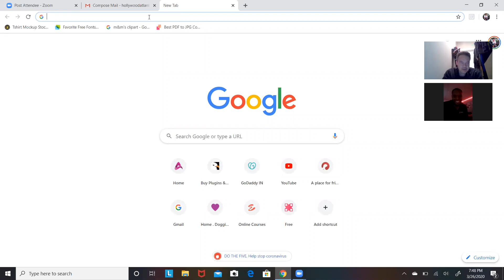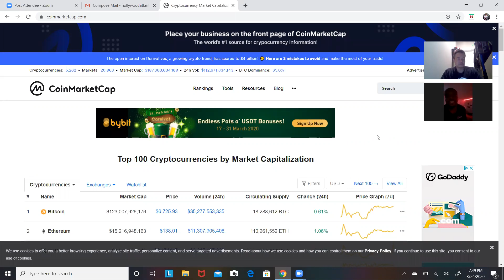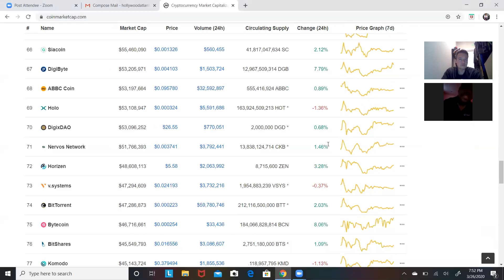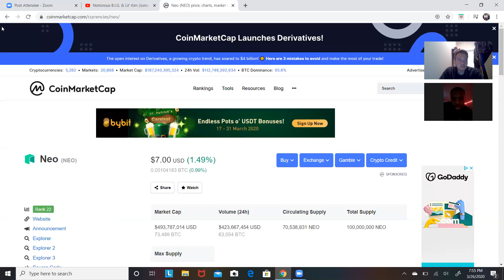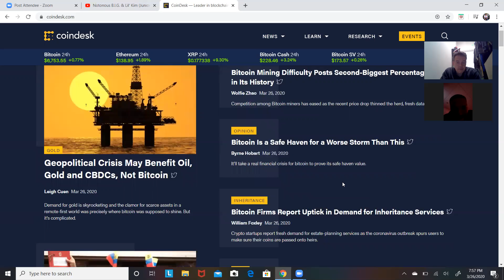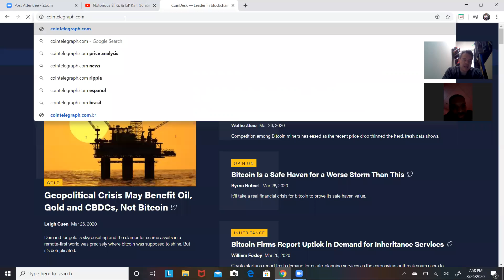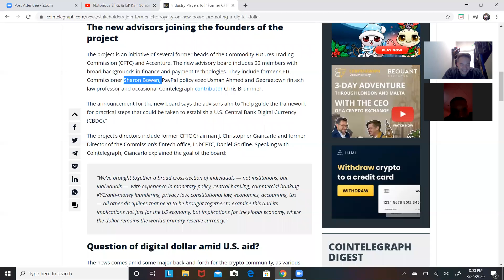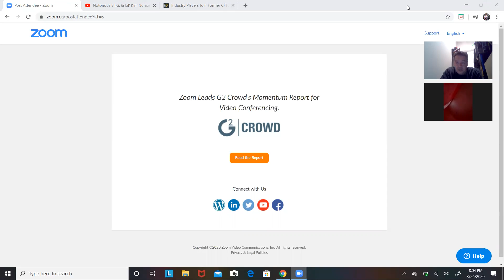The Coin King & Mr.ReallySuccessful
Cryptos Tonight w/ Mr.ReallySuccessful --The great wealth transfer